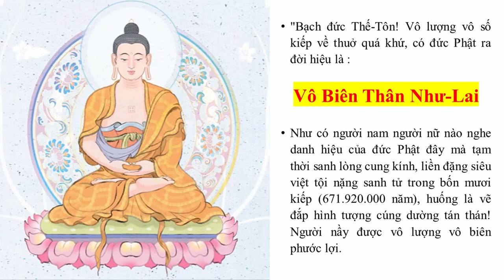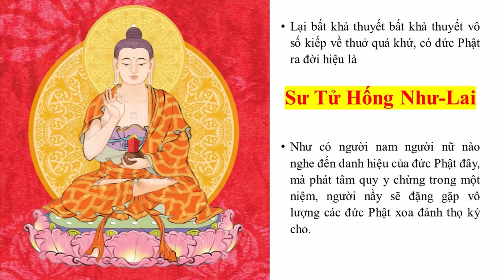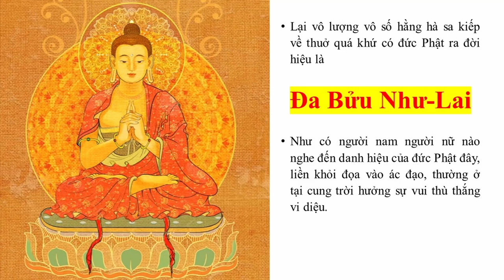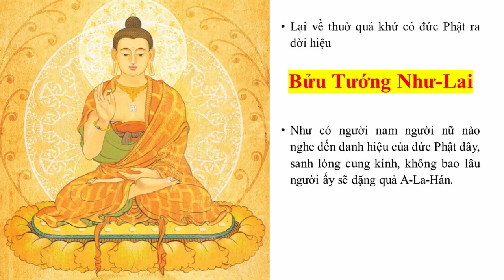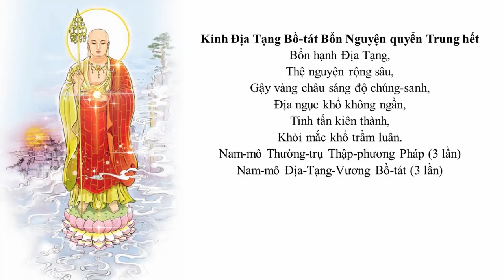Phẩm 9 Kinh Địa Tạng Bổn Nguyện có hình để quán tưởng | HT Thích Trí Tịnh | Diệu Pháp Âm đọc